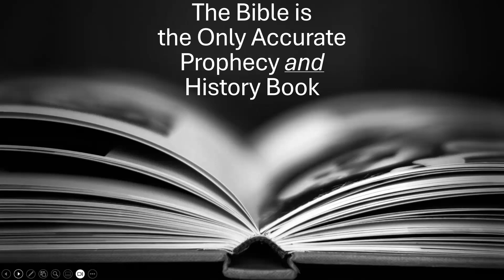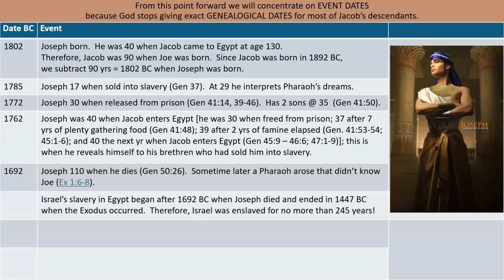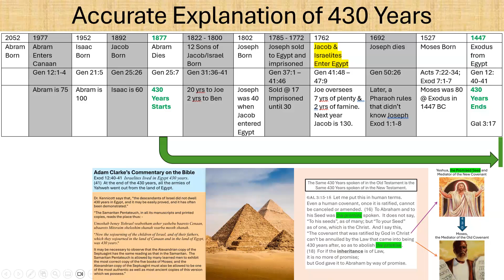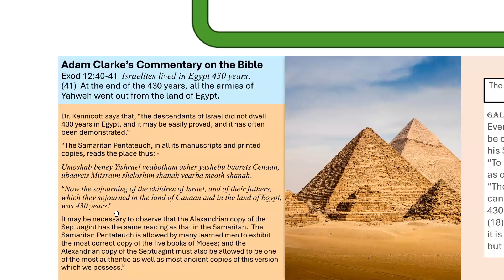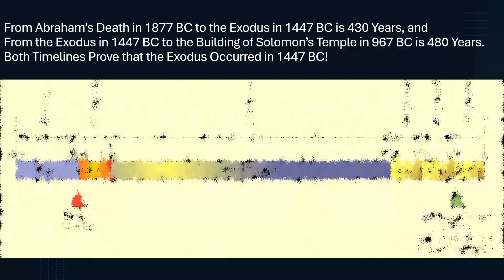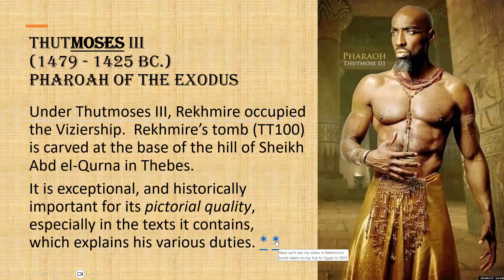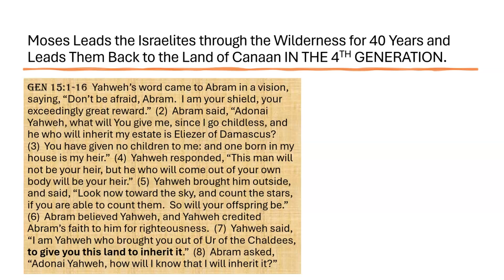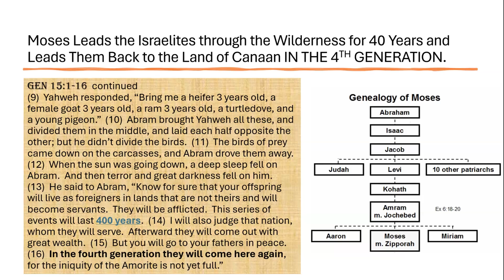Bible Prophecy and History (05 - Joseph to Moses)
If you have questions about this or any other video we've published, or if you would like to visit us for worship services, please call us at or email us at .